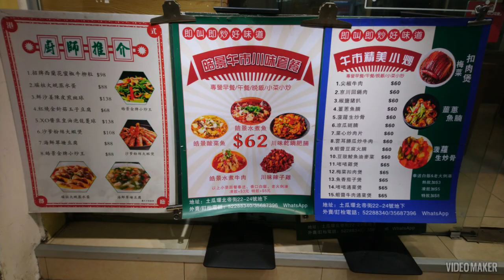皓景 sunflower 土瓜灣北帝街22至24號地下 好食下午茶餐 菜遠排骨河乾炒牛河，師傅有料到👍熱辣辣夠鑊氣😋😋😋😋/5